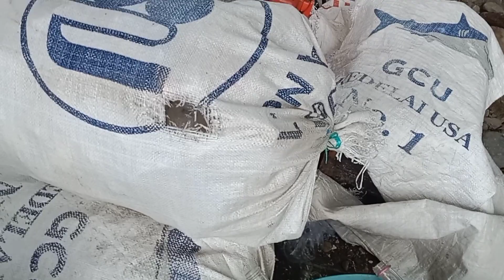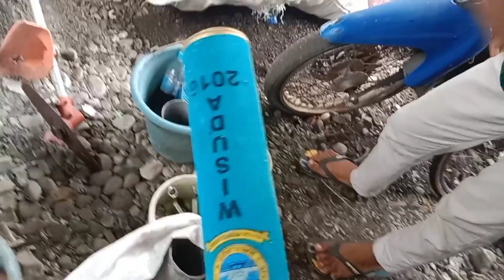Ternyata Belajar Sampah Menyenangkan